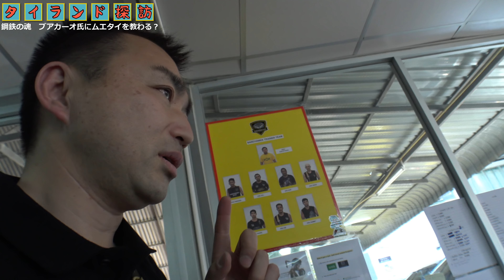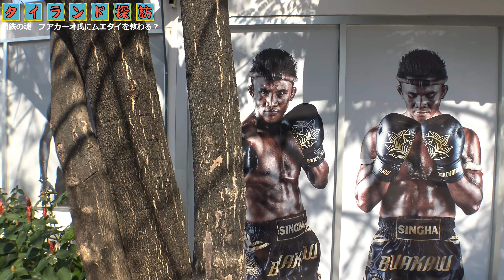【ぷろたん/わっきー/サイヤマングレート/エンディ男4人のタイ旅行】ブアカーオさんのジムで修業‹鋼鉄の魂32›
‹関連情報›
★WEB版が大人気！タイの情報誌